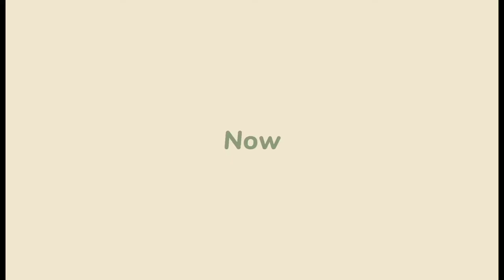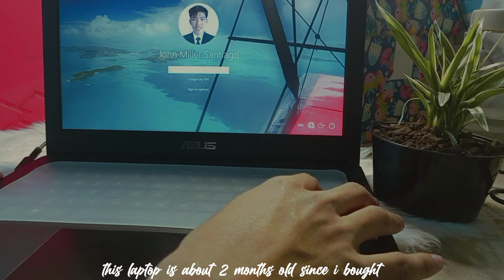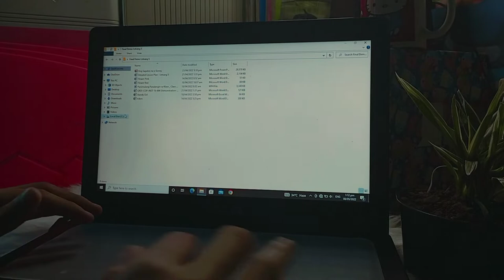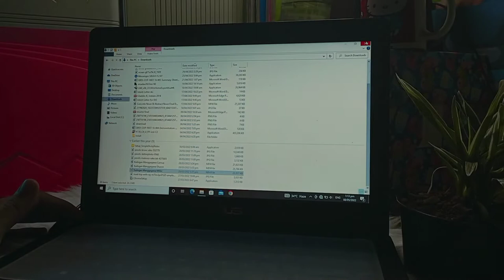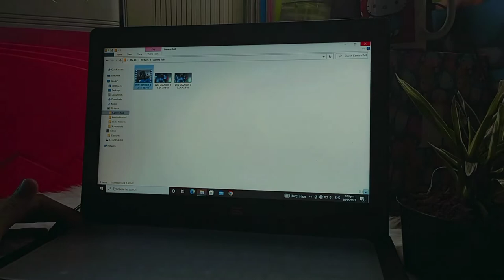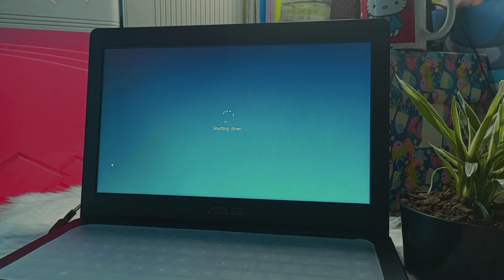ASUS X453SA AFTER A MONTHS & UNBOXING SHOPEE ACCESSORIES FOR LAPTOP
Video Tittle: ASUS X453SA AFTER A MONTHS & UNBOXING SHOPEE ACCESSORIES FOR LAPTOP